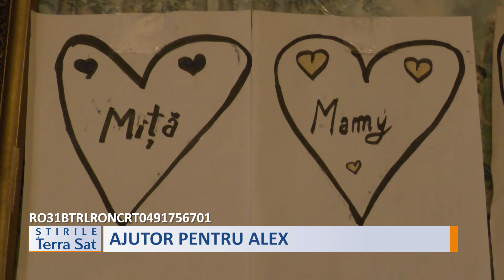AJUTOR PENTRU ALEX